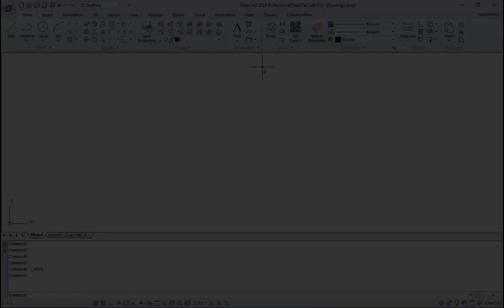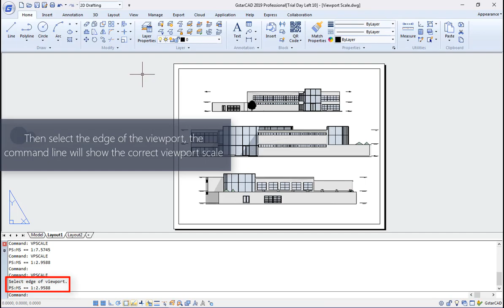Viewport scale- 뷰포트 축척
선택한 배치 탭에서 현재 뷰포트의 실체 축척을 명령창에 보고합니다.